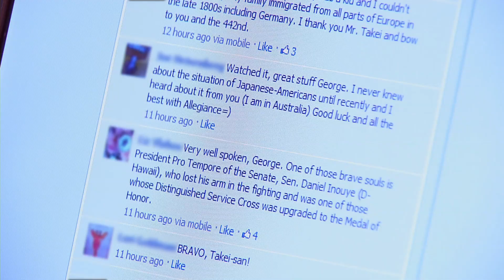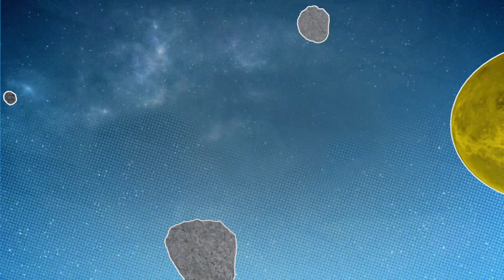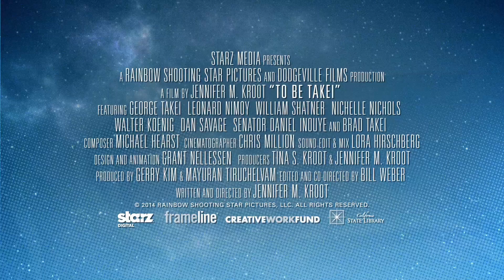To Be Takei Official Trailer 1 (2014) - George Takei Documentary HD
A hilarious and moving look at legendary actor, activist and pop culture icon George Takei, who has conquered new frontiers from outer space to Capitol Hill with his trademark grin. Oh, my!